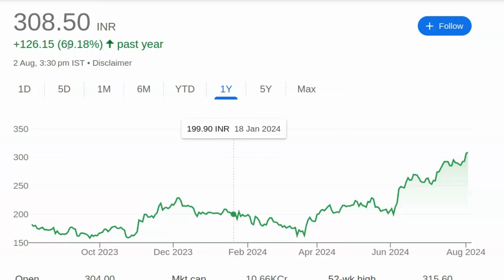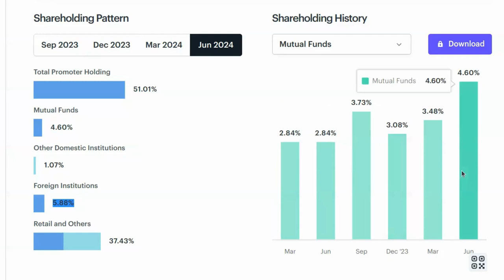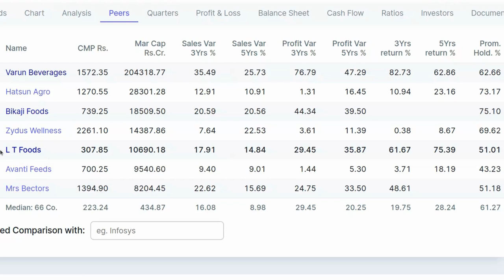छोटा ITC Ltd शेयर लो मिल गया - 500 जायेगा | ITC Share Price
पेन स्टॉक्स की जानकारी:

- 2024 में खरीदने के लिए बेस्ट पेन स्टॉक्स